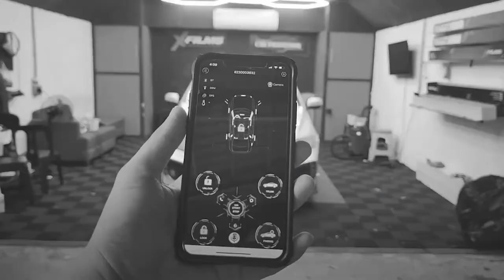Honda city Fog light restore and cable cleaning